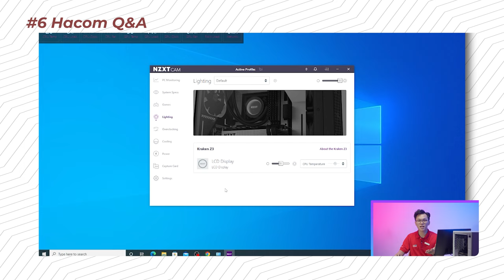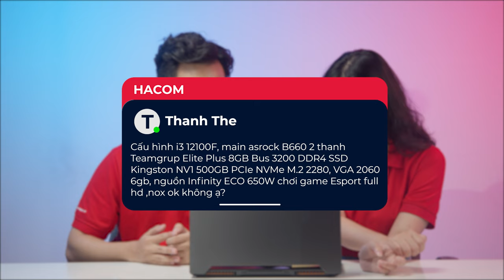CPU Rơi Có Hỏng Không? | HACOM QnA #6 - Hỏi & Đáp Máy Tính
0:00 Mở đầu
0:48 Tại sao ổ cứng 1TB nhưng xem trên máy chỉ được hơn 900GB chứ không phải đúng 1024MB?
2:53 Z53 liệu cân được i7 12700K không bạn ơi?
5:10 CPU rơi có hỏng không anh?
6:53 i3 12100F, Main Asrock B660, 2 thanh Ram TEAMGROUP Elite Plus 8GB Buss 3200 DDR4, SSD Kingston NV1 500GB PCIe NVMe M.2 2280, Card 2060 6gb, nguồn Infinity ECO 650W chơi game Esport Full HD ,NOX ok không ạ?
8:27 RX 6600 có cân được màn 240Hz không ạ?
9:35 Lắp B560M có 4 khe Ram với i5 10400F là tối ưu nhất chưa bác?